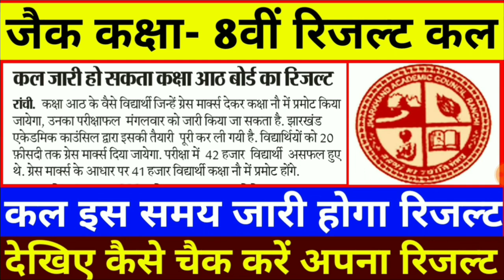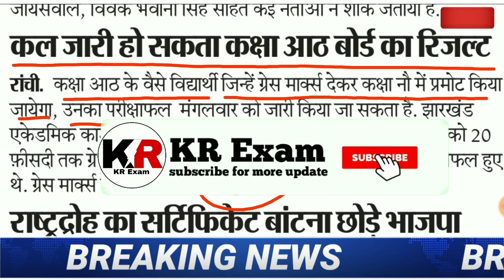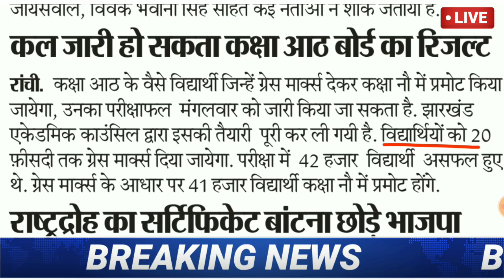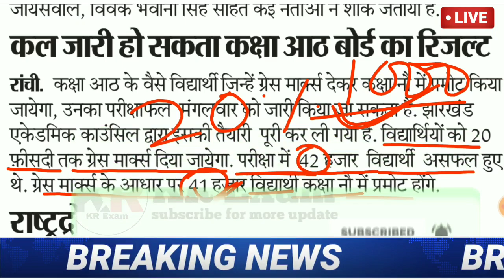झारखण्ड बोर्ड कक्षा 8वीं का रिजल्ट कल जारी किया जाएगा।।ऐसे चेक करें अपना रिजल्ट।।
Hi Friends